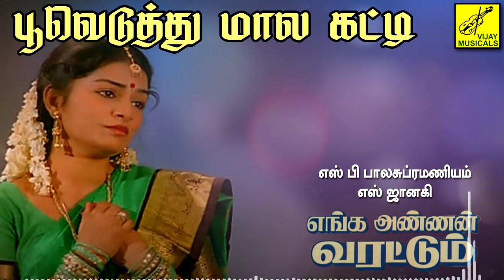பூவெடுத்து மால கட்டி | Pooveduthu Mala | Tamil Film Song with Lyrics | Vijay Musicals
Song : Pooveduthu Maala Katti - Tamil Lyrics
Film : Enga Annan Varattum
Singer : S P Balasubrahmanyam
Lyrics & Music : Gangai Amaran
Video : Kathiravan Krishnan
Production : Vijay Musicals

பாடல் : பூவெடுத்து மால கட்டி - தமிழ் பாடல்வரிகள்
திரைப்படம் : எங்க அண்ணன் வரட்டும்
குரலிசை : S P பாலசுப்ரமணியம்
கவியாக்கம் & இசை : கங்கை அமரன்
காட்சிப்பதிவு : கதிரவன் கிருஷ்ணன்
தயாரிப்பு : விஜய் மியூசிக்கல்ஸ்

பாடல்வரிகள் :

பூவெடுத்து மால கட்டி
பொண்ணுக்கொரு சேல கட்டி பாரு
ஊருலகம் மெச்சும்படி
கெட்டிமேல சத்தமிப்ப கேளு
ஒண்ணோடு ஒண்ணு
ஒண்ணாகிப் போச்சு
அண்ணாச்சியோட
கண்பட்டுப் போச்சு
ஊர்வலம் காண்கிறேன்
தேர் மீது தானே
ஊரெல்லாம் வாழ்த்திடும்
வாழ்த்துக்கள் தேனே
வாழ்விலும் தாழ்விலும்
உன்னோடு தானே
வாழ்கிறேன் அண்ணனே
எப்போதும் நானே
ஆனந்த ராகம்
நான் வந்து பாட
நாள் எந்த நாளும்
சந்தோஷம் கூட
அன்பென்ற வீட்டில்
ஒன்றாக வாழ
என்றென்றும் வேண்டும்
என் ஆசை போல
மாவிலை தோரணம்
முன்வாசல் ஆடும்
மாலையும் மேளமும்
மனம் போலக் கூடும்
கோயிலும் தெய்வமும்
உன்னோடு வாழும்
நான் பெறும் பாக்கியம்
இது போதும் போதும்
ஏழேழு ஜென்மம்
விலகாத பந்தம்
எப்போதும் வாழும்
சுகமான சொந்தம்
என் அன்பு அண்ணன்
நீ கொண்ட பாசம்
மனதோடு நாளும்
மாறாத நேசம்